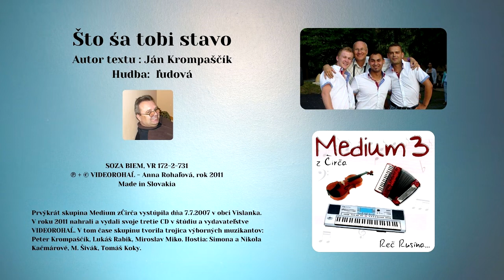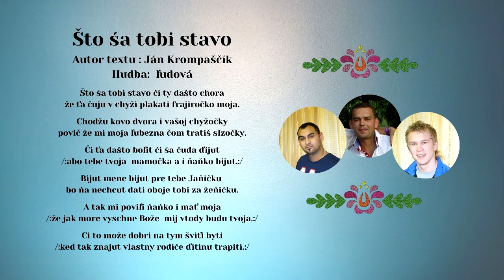MEDIUM 3, Što ša tobi stalo, text J Krompaščík, ľudová rusínska, Videorohaľ